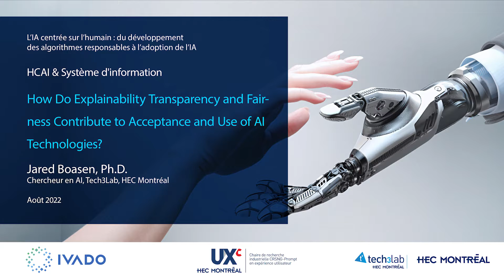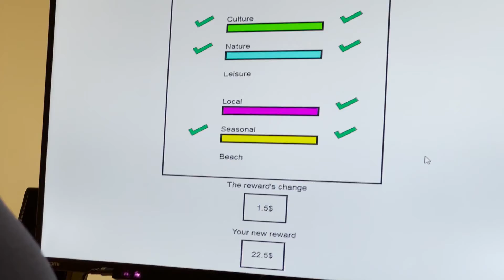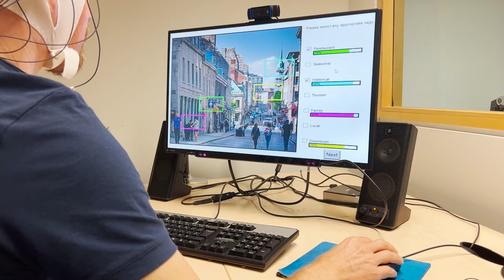HCAI and IS How Do Explainability Transparency and Fairness Contribute to Acceptance and Use of AI?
Avancement du projet "HCAI and IS :
How Do Explainability Transparency and Fairness Contribute to Acceptance and Use of AI Technologies?" Août 2022

Bogdan Negoita, Ana Ortiz de Guinea Lopez de Arana, Gregory Vial, Foutse Khomh, Golnoosh Farnadi, Alexander Karan, Jared Boasen, Annemarie Lesage, Pierre-Majorique Leger

Avec le soutien financier de @IVADO